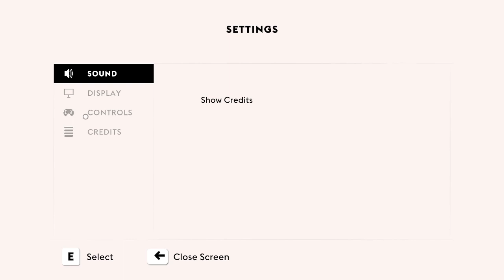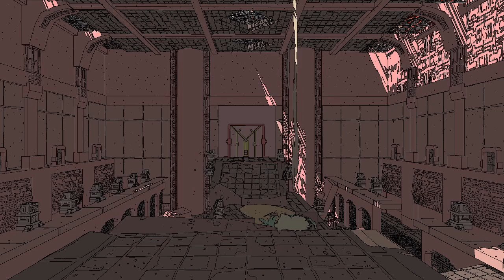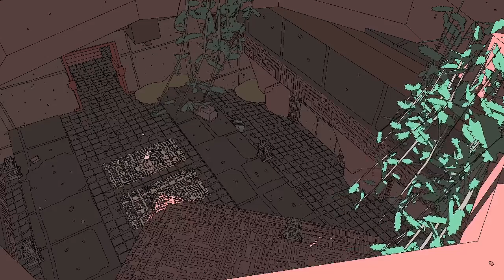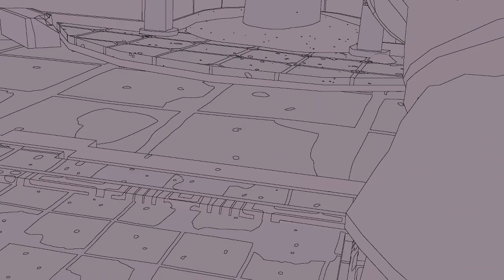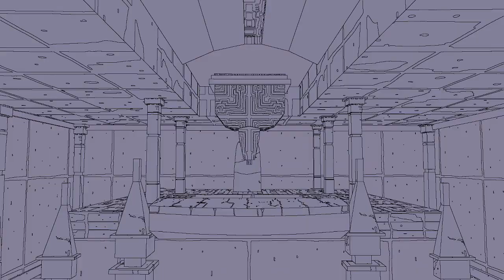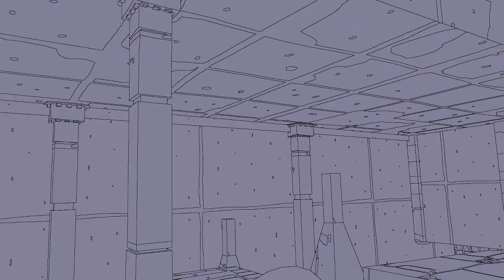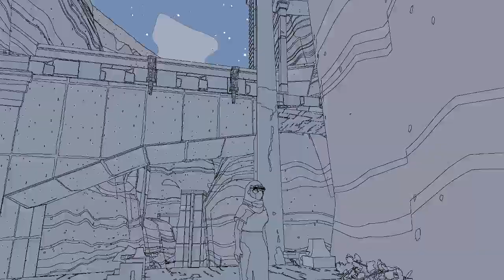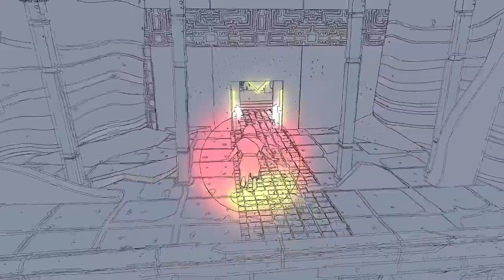A Long-Awaited Journey ~ Sable ~ Let's Play Part 1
We embark on a unique and unforgettable journey and guide Sable through her Gliding; a rite of passage that will take us across vast deserts and mesmerizing landscapes, capped by the remains of spaceships and ancient wonders. We'll explore the dunes on our hoverbike, scale monumental ruins and encounter other nomads as we unearth mysteries long forgotten and discover who Sable really is behind her mask.